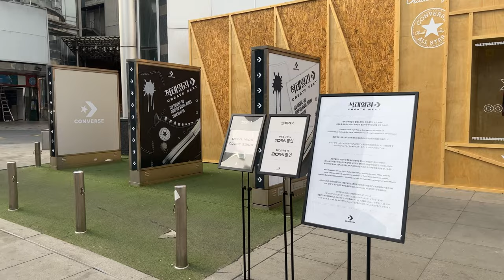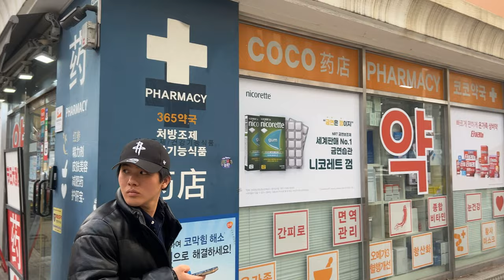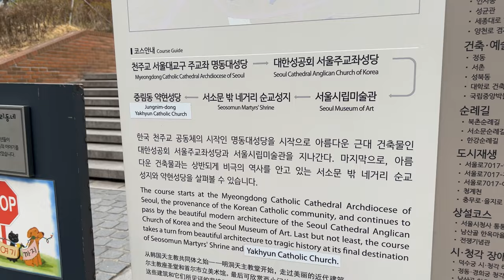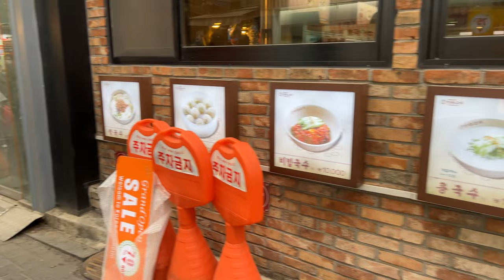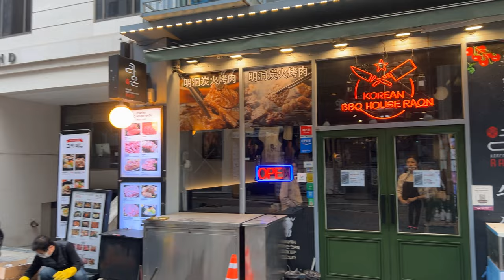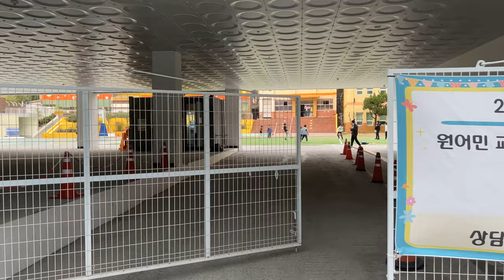4K Walk Korea , SEOUL Myeong-dong shopping street & cathedral (ASMR)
Information